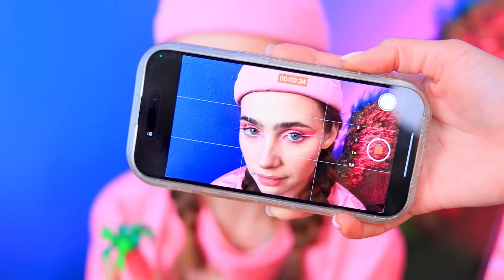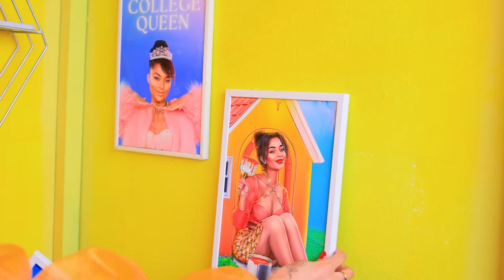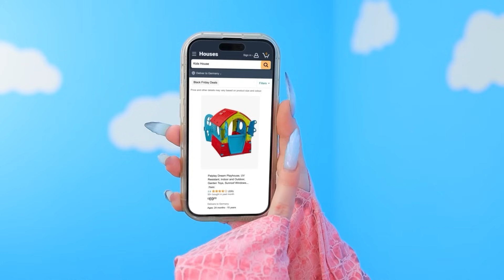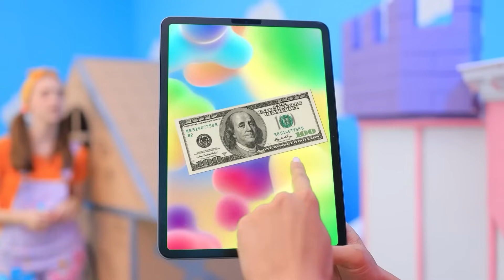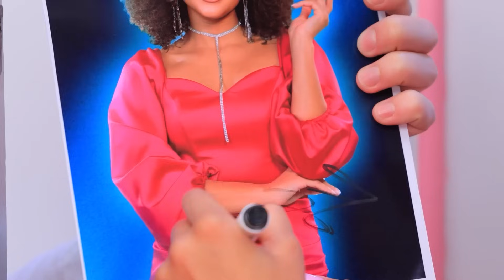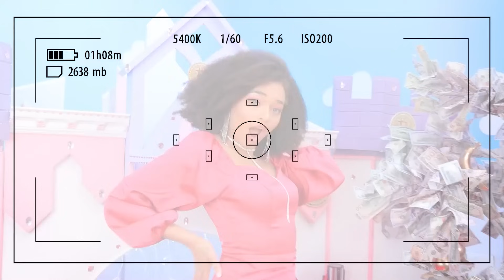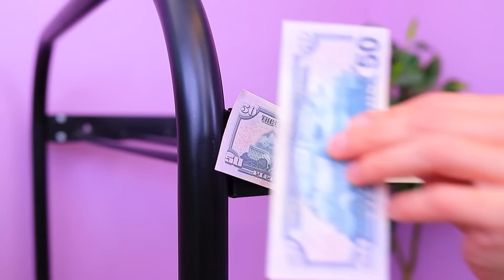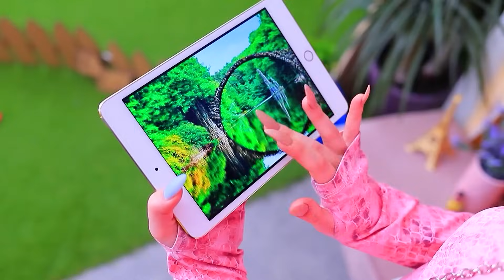स्मॉल VS मीडीयम VS बिग। वन कलर्ड हाउस चैलेंज।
वन कलर मेकओवर चैलेंज | सभी सूचनाएं चालू करें
ये वन कलर्ड हाउस चैलेंज है: स्मॉल vs मीडियम vs बिग! बेस्ट को चुने, और कमेंट्स में लिखना न भूले!

और Troom Troom विडियो देखें:
प्रसिद्ध विडियो: